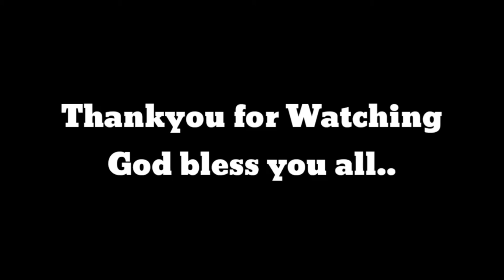TAONG GRASA PRANK !!